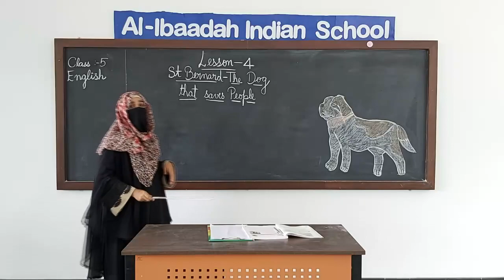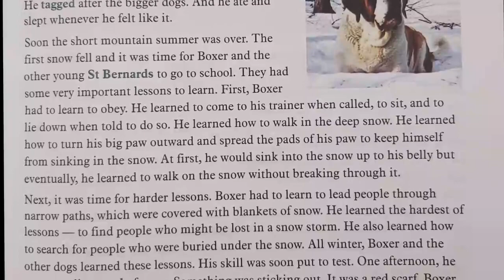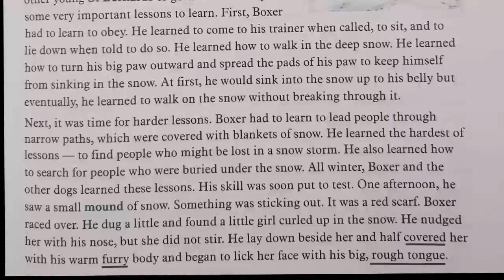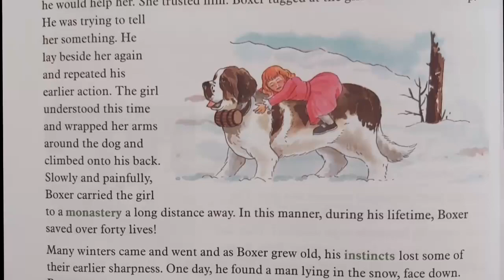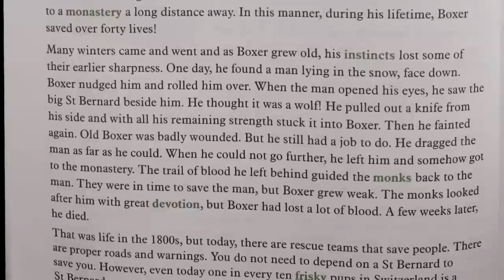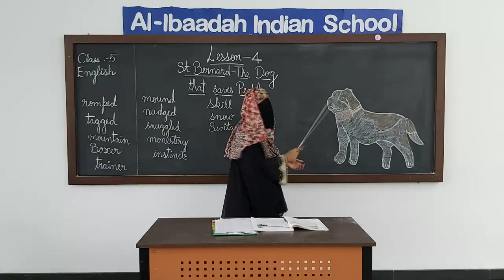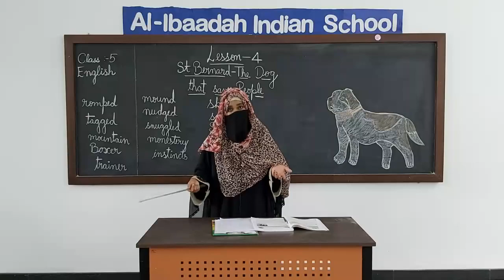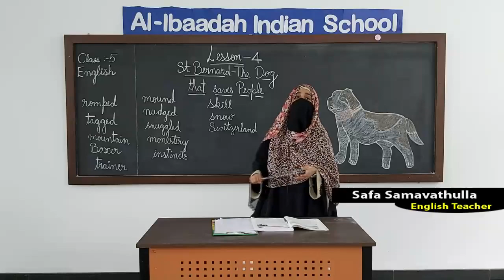Lesson 4: St Bernard - The Dog that Saves People | English for Class V | Al Ibaadah Indian School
Lesson 4: StBernard - TheDogThatSavesPeople | English for Class V